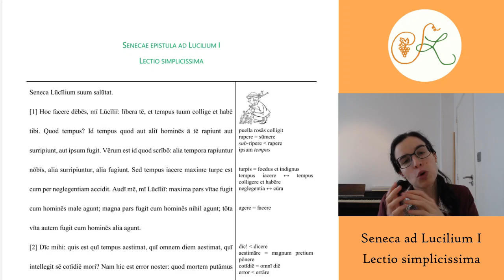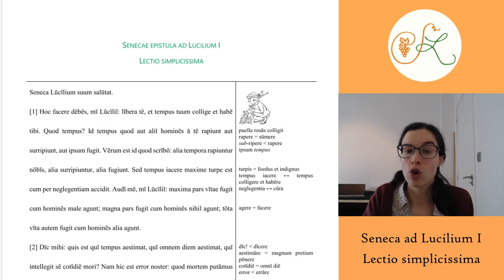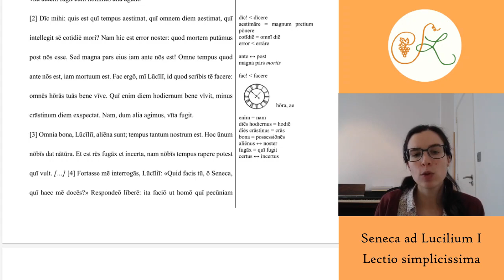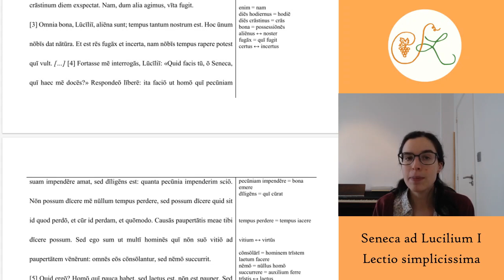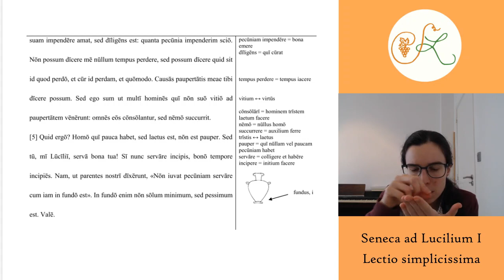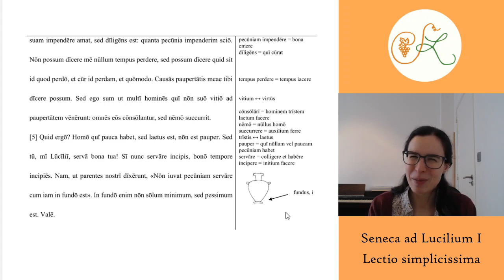Seneca on time || Lucius Annaeus Seneca, epistulae ad Lucilium 1 || Easy Latin reading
Seneca's epistulae ad Lucilium 1, on time management. Epistula Senecae prima ex "Epistulae morales ad Lucilium", tribus gradibus explicata et ad exemplum illius LLPSI "Familia Romana" by Ørberg illustrata. Si aliam scholam huic simile accipere vis et de cursu proxime futuro certior fieri, nomen tuum inscribe! 👇